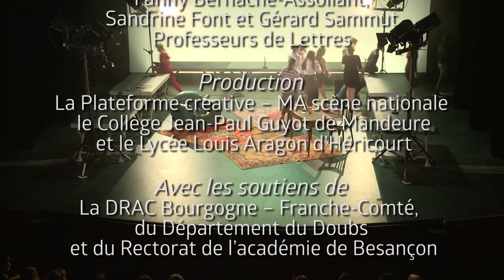Tout 1 cinéma - représentation